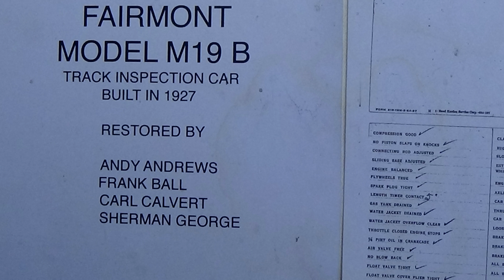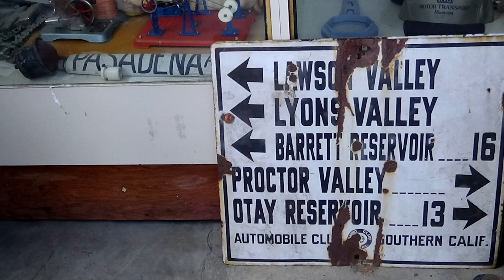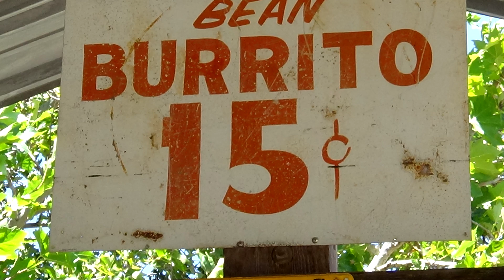San Diego Antique Truck Museum August 2014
These pictures were taken at the San Diego Antique Truck Museum in the desert outside of San Diego in August 2014